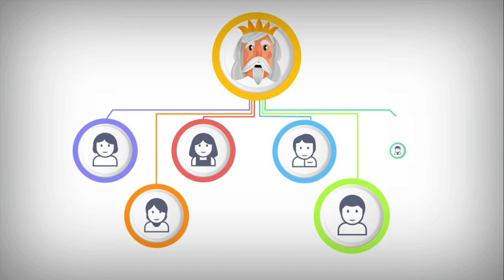History Of The French Revolution Explained-Final Part (Rise of Napoleon Bonaparte)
This is the Final Part of our  "History of the French Revolution Explained" 4-Part Video Series.

If you have not yet seen Part 1 & Part 2, following is the link to those video:

Did the French Revolution lead to the rise of Napoleon Bonaparte?  Was caused the brutal fall of Robespierre? Did Marie Antoinette really say "Let them eat cake"? Was the Storming of the Bastille the true beginning of the French Revolution? Find out in this exciting 4-Part animated video series about the French Revolution.

Where did the Guillotine come from and why was the French Revolution called the Reign of Terror? What started the French Revolution and what was the major cause of the French Revolution? All this and more will be revealed.